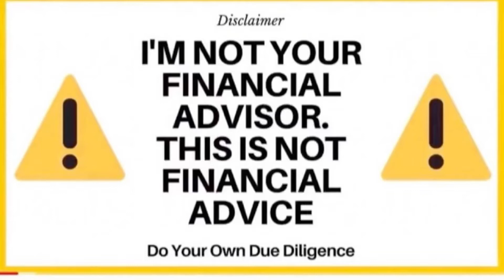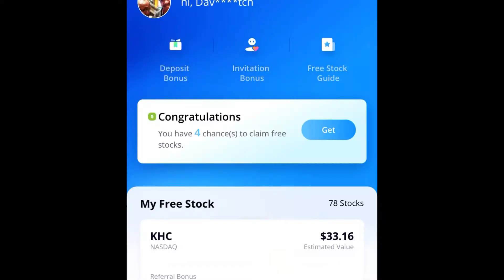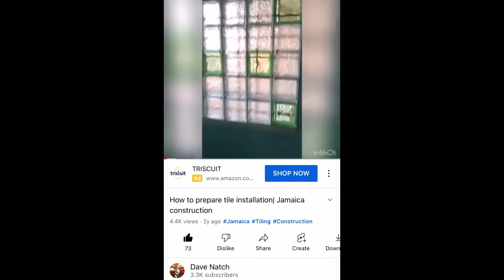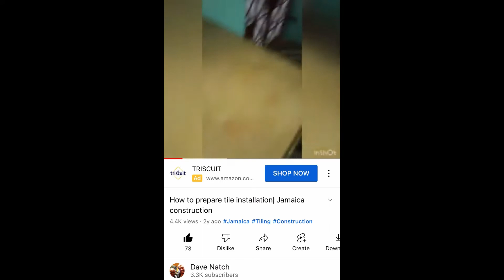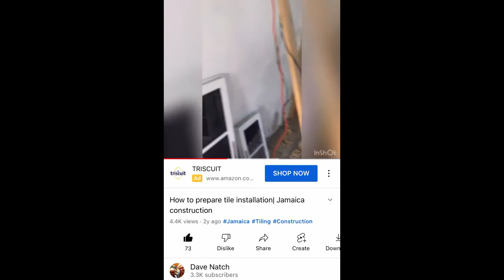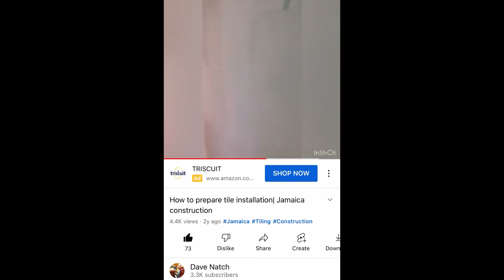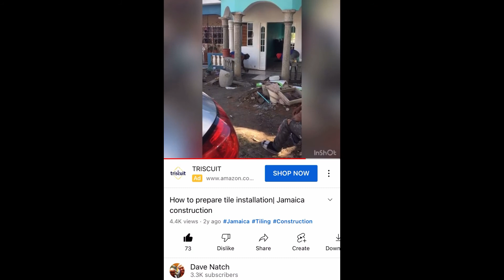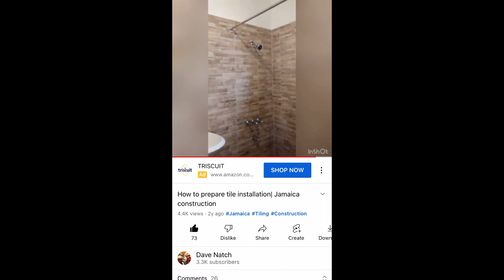USEA Stock To Buy Now! Fire Friday 7/15/2022 DAVE$PLAY Webull Robinhood Trading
SUNDAY$TALK LIST

SUNDAY$TALK LIST Stocks to Buy Now! Dave$play Webull Robinhood Trading 12/13/2020 USEA AMC AAPL